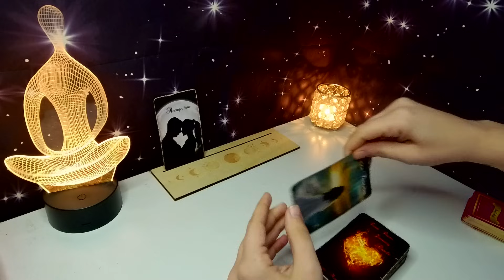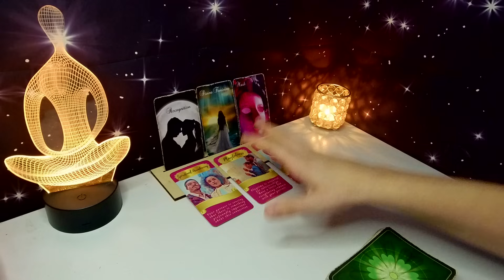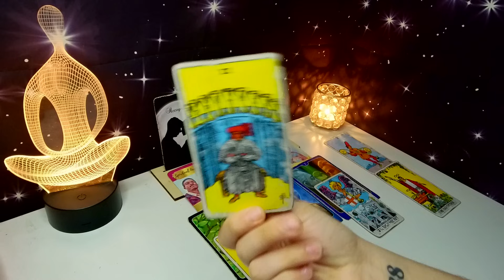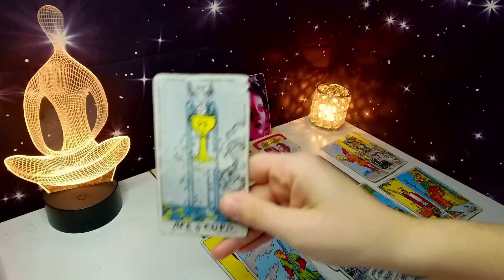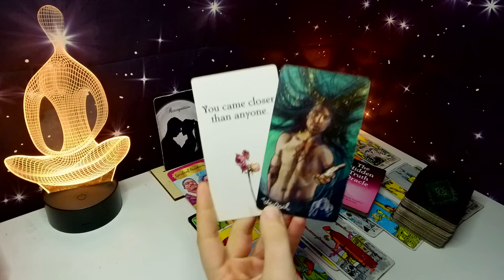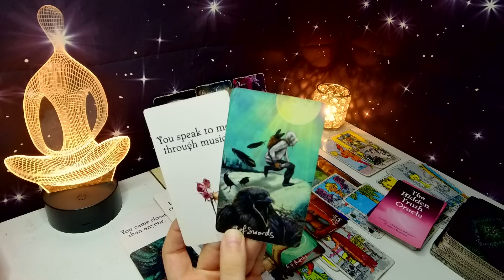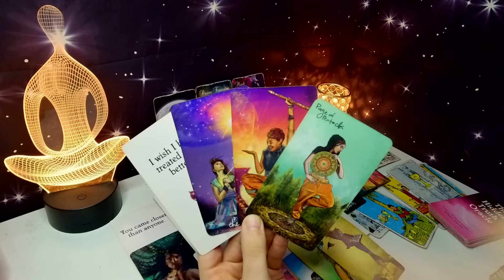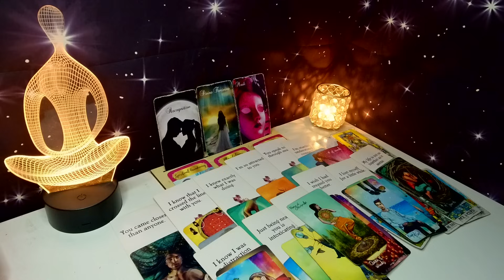*LEO* THEY’RE OVER-THINKING SAYING THIS ONE THING TO YOU, LEO ~ DECEMBER WEEKLY LOVE TAROT 2023